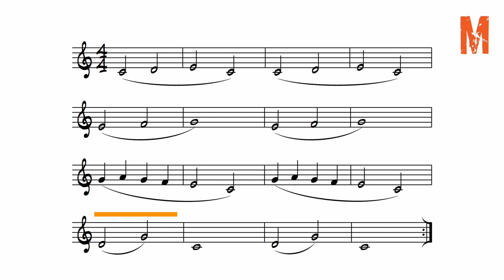Trumpet Vocalise - Are you sleeping? Brother John - Fra Martino Campanaro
[EN] Are you sleeping? Brother John
[IT] Fra Martino, campanaro, dormi tu?
[Latino] Quare dormis, O Iacobe, Etiam nunc?
[DE] Bruder Jakob, Schläfst du noch?
[FR] Frère Jaques, Dormez-vous?
[DA] Mester Jakob, Sover du?
[FI] Jaakko kulta, Herää jo!
[ES] Martinillo, Donde esta?
[CA] Germà Jaume, Desperteu!
[PT] Ainda dorme, Frei João?

Remember: sing in your mind all the melodies while playing it.
Play the slurs correctly, legato!
Breath in on the red 3rd and 4th beat of the count in.

All contents of this video are protected by copyright.